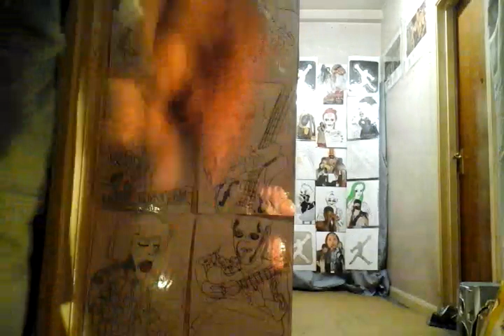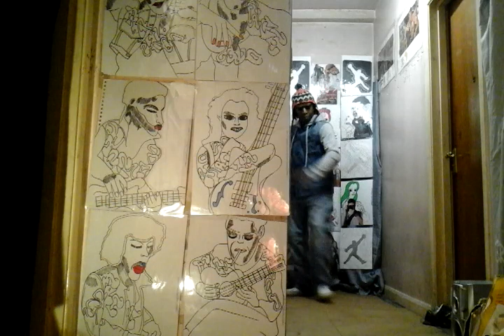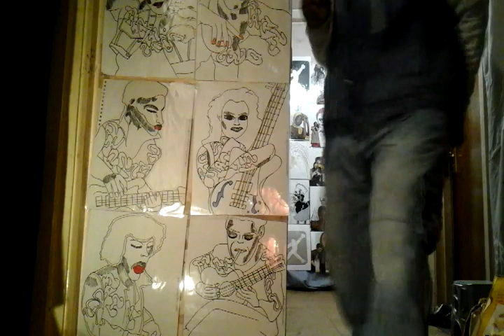FACE 2000 TECHNO SOUL FLOW WITH ME FEATURING DAN CARTER A FOREST WE SET THE TONE FOR TOMMORROW